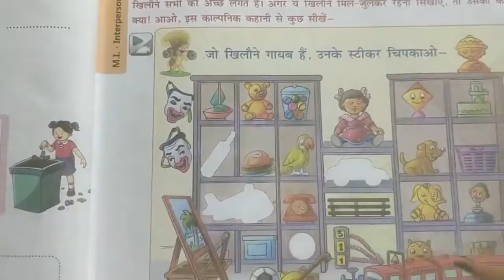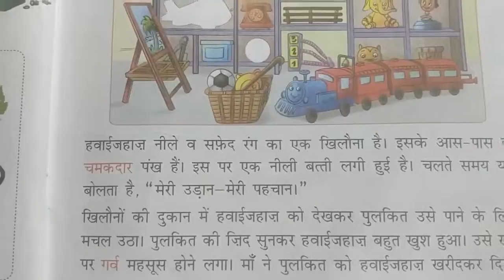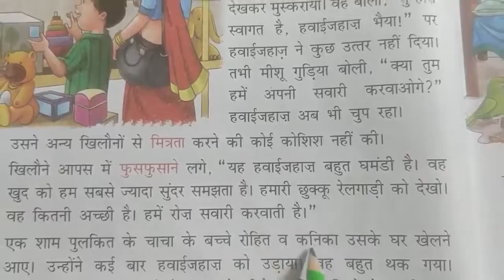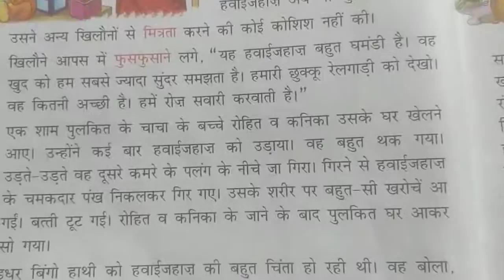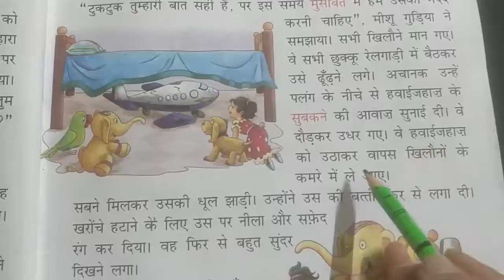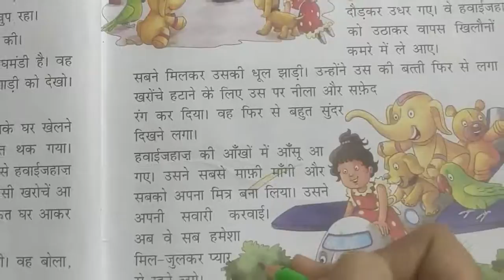Grade 2 Hindi Ls 5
ब्रूनो मिल गया